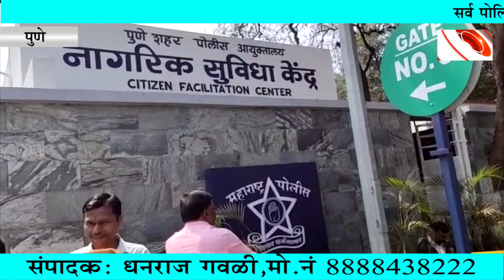सर्व पोलिसांची कोरोना चाचणी करण्याचे पोलिस आयुक्तांचे आदेश, ठाणे प्रमुखांना दिल्या सूचना